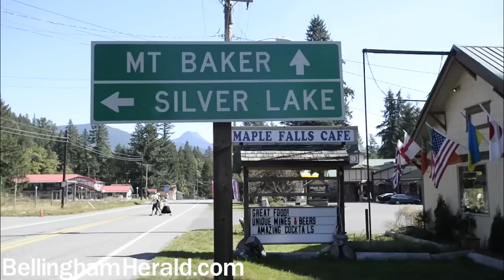Maple Falls Pot shop first outside Bellingham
The Green Stop opens in Maple Falls at noon on Monday, Sept. 15, 2014, making it the first marijuana store to open outside of Bellingham in Whatcom County.